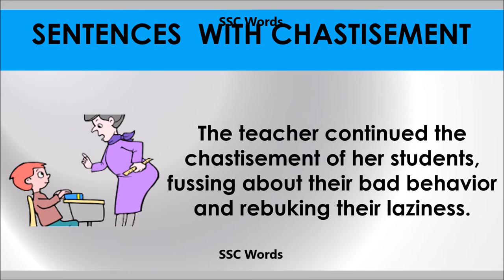Chastisement - Improve English - Meaning and 5 sentences - GRE / CAT / GMAT word - SSC Words